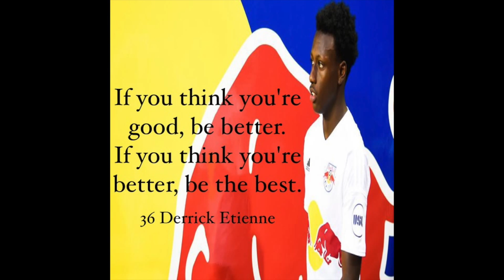Derrick Etienne Jr Dribbling One-On-Some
Derrick Etienne Jr. Fearlessly dribbling one on more than one defenders at a time.